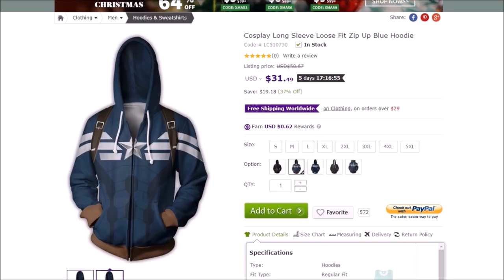Why The Infinity Stones DIDN'T Want HULK To Snap + Why Hulk Never Entered the Soul Realm